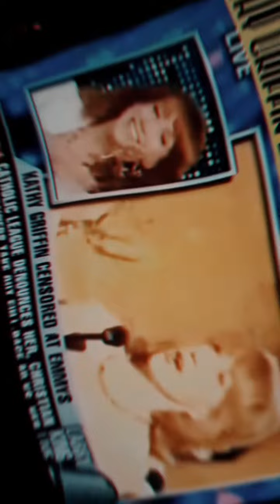wen the world reject God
@DeshaeFrost @DDGMusicChannel @DJUTV @desibanks4real@DCErvin @TheMatthewsFam @Jamalthecreative J. Cole - Topic Humble for YAH - Topic @ElhadjTv @VEVO @GADITE144PRODUCTION @KingV. @KaiCenat @byKevinSamuels @Officialboosie1 @BreakfastClubPower1051FM @NellyVidz @allurbancentral @TheBSimone @ZER0SEDITS@IUICHOUSTON @IUICOrlando @iuictallahasseeintheclassr4265@mikeblesstv @IUICintheClassRoom We'll both earn $50 when you join Current and receive a qualifying Direct Deposit. Terms apply. Just use my link or code when signing up. Code: JAMALK387